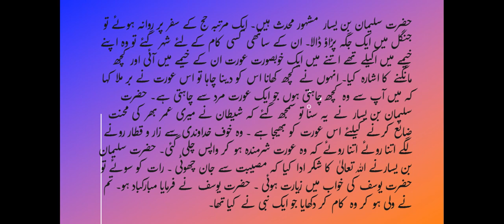Pakdamni ka Waqiya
Pakdamni ka Waqiya by Hazrat Sulaiman Bin Yasaar